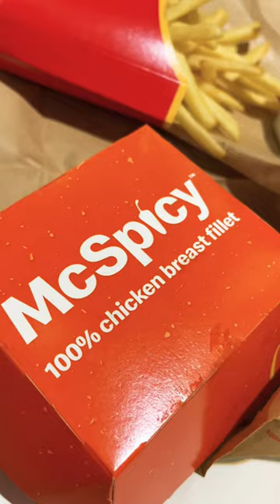McDonalds McSpicy Fry’s Smoothie